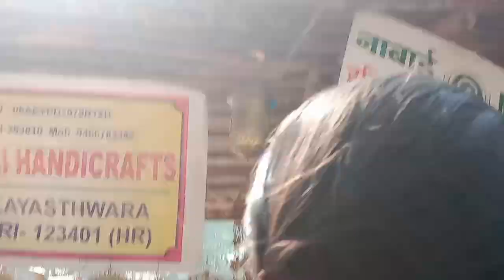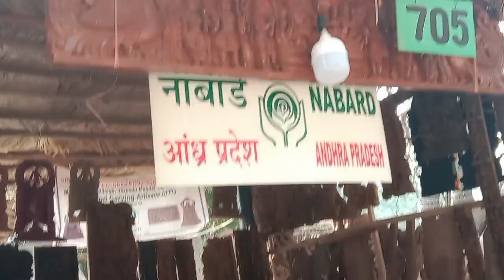Indulge in the Vibrant Food Culture of Faridabad at सूरजकुंड मेला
सूरजकुंड मेला फरीदाबाद हरियाणा

2023 surajkund mela
surajkund mela in faridabad
faridabad mela surajkund